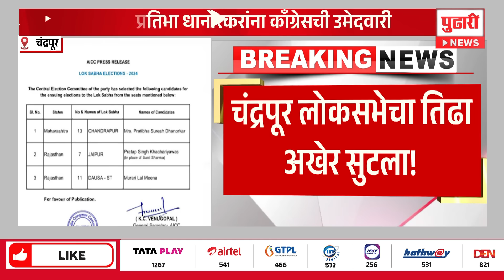Pudhari News | मविआचा चंद्रपूर लोकसभेचा तिढा अखेर सुटला! | Chandrapur Congress| Pratibha Dhanorkar